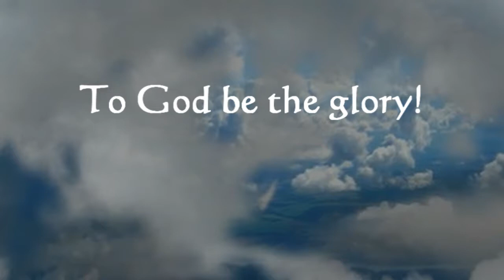At the Cross - Schwarze family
At the Cross. A very inspiring hymn sung by the talented Schwarze family. What a blessing!